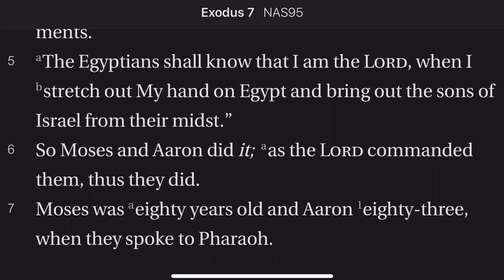Exodus 7:3-7 Non-negotiables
Pharaoh didn't want to change and we don't want to change. We prefer convenience and stability even if it is not true. God calls us to higher ground than convenience. We need a low for truth that is stronger than our love for convenience. Life means we must grow. In this sense, death is more convenient.